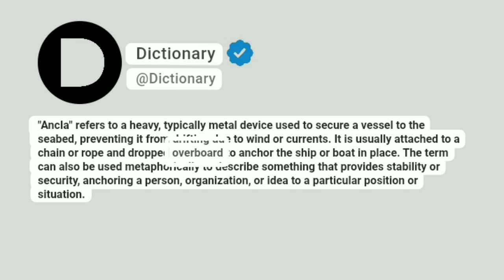Ancla Meaning In English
"Ancla" refers to a heavy, typically metal device used to secure a vessel to the seabed, preventing it from drifting due to wind or currents. It is usually attached to a chain or rope and dropped overboard to anchor the ship or boat in place. The term can also be used metaphorically to describe something that provides stability or security, anchoring a person, organization, or idea to a particular position or situation.